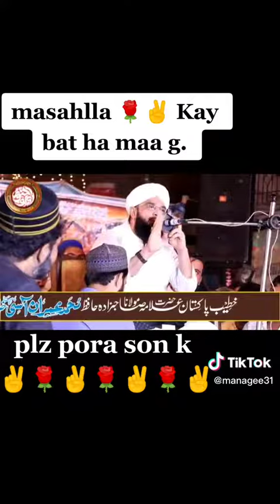میں مدینہ ٹر جانراں ای ۔۔۔۔ایک مائی کا واقعہ